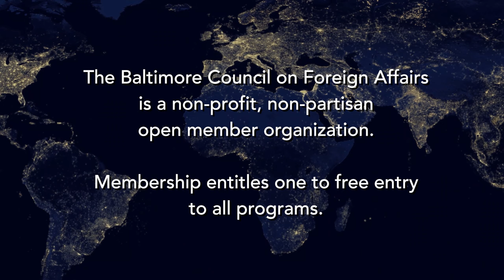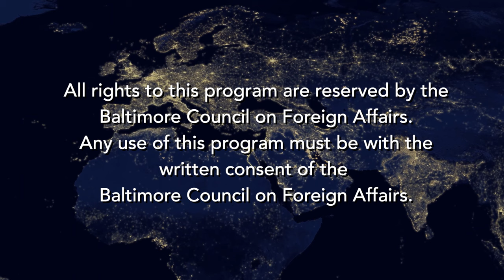The Case for Prioritizing Taiwan Over Ukraine By Elbridge A Colby, November 6, 2023